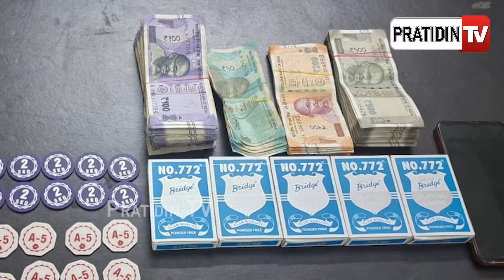ଚମ୍ପାଗଡ଼ରେ ଜୁଆଡ଼ିଙ୍କ ଜୁଆ ଆଡ୍ଡାର ଖେଳଖତମ କଲା ଖୋର୍ଦ୍ଧା ପୋଲିସ !Police seized on gambler's gambling den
ଚମ୍ପାଗଡ଼ ଜଙ୍ଗଲରେ ଜୁଆଡ଼ିଙ୍କ ଜୁଆ ଆଡ୍ଡାର ଖେଳ ଖତମ କଲା ଖୋର୍ଦ୍ଧା ପୋଲିସ ! Police crack down on gambler's gambling den in Khordha